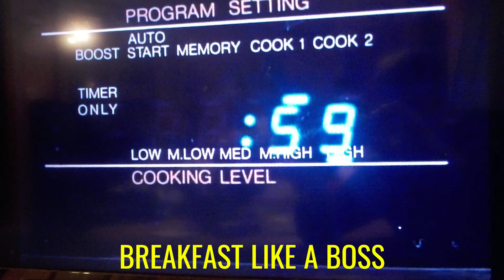Breakfast Like A Boss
Skipping breakfast? Why, it's so easy!